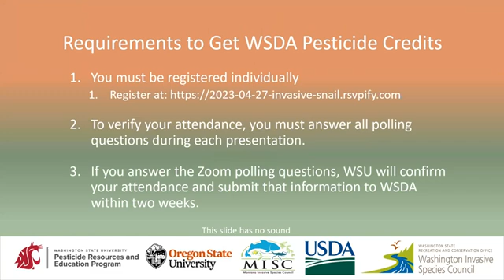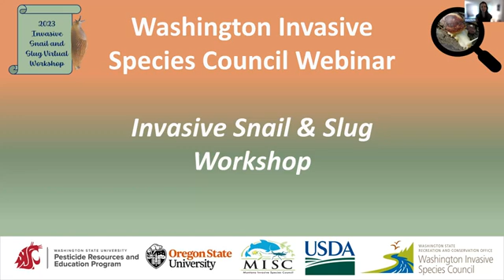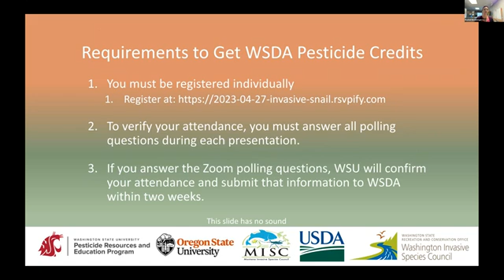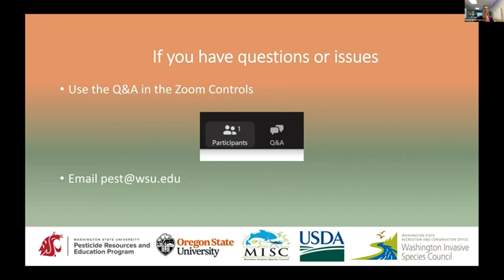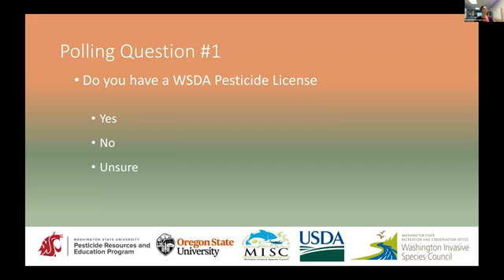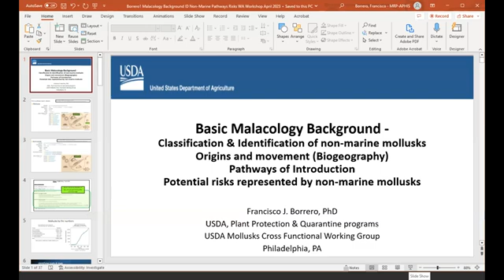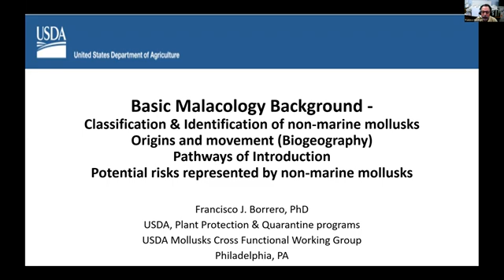2023 Invasive Snail and Slug Virtual Workshop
Experts around the country provided a deep-dive into invasive gastropods, with a special focus on species of concern in the Pacific Northwest. This webinar was hosted by the Washington Invasive Species Council in collaboration with Washington State University. Funding was provided by the United States Department of Agriculture, Animal and Plant Health Inspection Service, Plant Protection Quarantine.